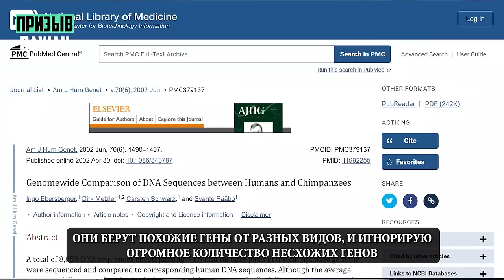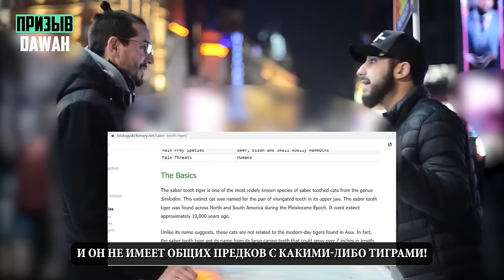АТЕИСТ против МУХАММАДА АЛИ! "Если бог существует, почему существует зло в этом мире?"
Ассаламу алейкум братья сёстры. В этом видео наш брат Мухаммад Али дискутирует с атеистом
00:00 -  Введение
00:45 -  Дискуссия мусульманина и атеиста